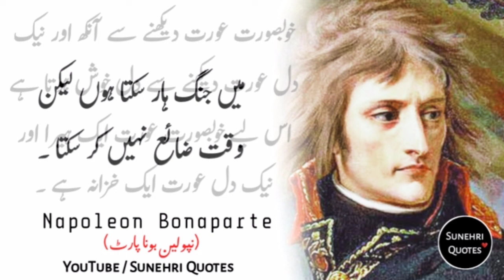Napoleon Bonaparte || Quotes About Love & War || Amazing Quotations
Assalam o Alikum Viewers :
KEEP SUPPORTING